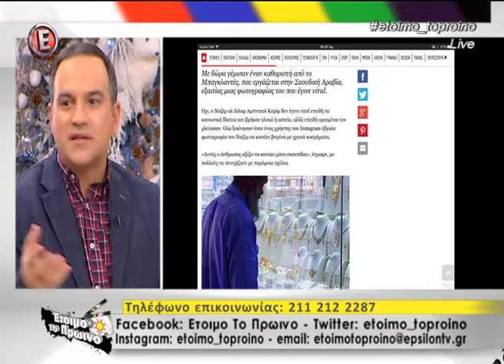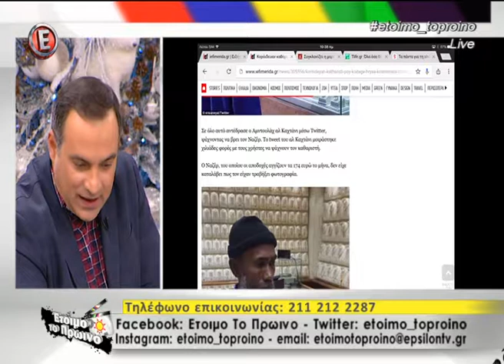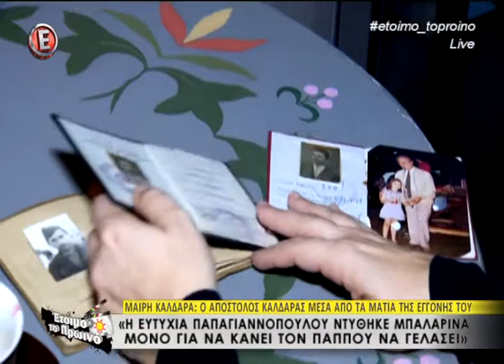Έτοιμο το Πρωινό Τρίτη 6 Δεκεμβρίου 2016